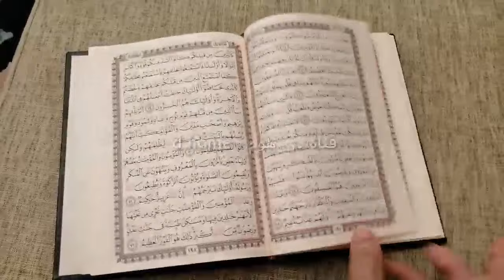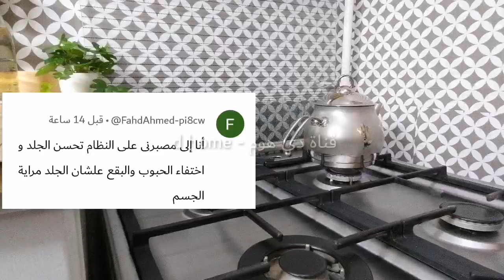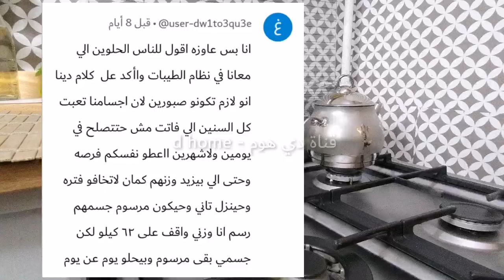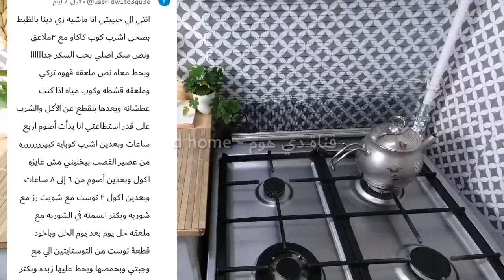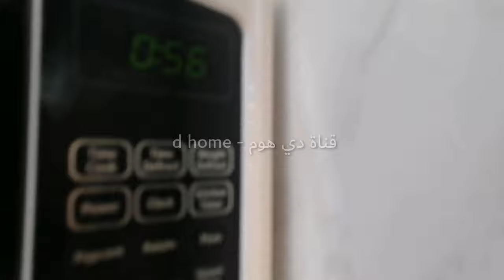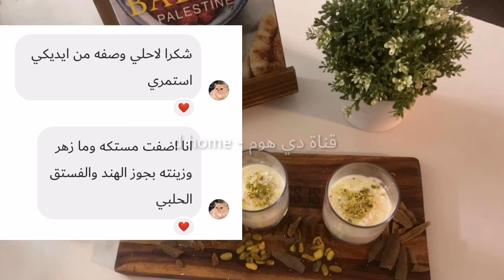3 خطوات مفيدة في رحلة التشافي داخل نظام الطيبات / أهم العوامل لتحقيق هدفك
"Non-exclusive right to anyone to do almost anything to my videos
 3 خطوات مفيدة في رحلة التشافي داخل نظام الطيبات، أهم العوامل لتحقيق هدفك
إزاي نقدر نستمر في نظام الطيبات ونوصل لمرحلة التشافي / طريقة الاستمرار في نظام الطيبات للحصول الي الهدف / أهم أساسيات نظام الطيبات/ يومي في نظام الطيبات / الصيام في نظام الطيبات / كيفية الوصول لهدفي في نظام الطيبات
 قناة دينا لتوجيهات مهمة لمتابعي نظام الطيبات للدكتور ضياء العوضي
الشفاء من السكري في نظام الطيبات
الشفاء من الكبد الدهني في نظام الطيبات الشفاء من الكوليسترول في نظام الطيبات الشفاء من الدهون الثلاثية في نظام الطيبات
 ، هديكي المفيد شوية نقط هتسهل عليكي الدايت ، وجبات يوم كامل في نظام الطيبات، كيفية القضاء على الحموضة في نظام الطيبات، مزايا نظام الطيبات ، الطيبات إزاي أفقد وزن على نظام الطيبات. كيفية زيادة الوزن في نظام الطيبات، الحل لثبات الوزن في نظام الطيبات ، معلومات مهمة في نظام الطيبات، نظام الطيبات نظام غذائي صحي للدكتور ضياء العوضي، يهدف النظام إلي تحسين الصحة والوقاية من الأمراض، وفقدان الوزن، يعمل نظام الطيبات على تحسين مستوى الطاقة، وتحسين البشرة،
وجبات نظام الطيبات للدكتور ضياء العوضي / مسموحات و ممنوعات نظام الطيبات / الرد على كل أسئلتكم المتعلقة بنظام الطيبات /

❤️أتمنى أللى يستفاد من الفيديوهات يعمل شير مع أصحابه على الفيس بوك ولايك وكومنت فيه دعوة حلوة هستنى تعليقاتكم...

خصائصNon-exclusive right to anyone to do almost anything to my videos